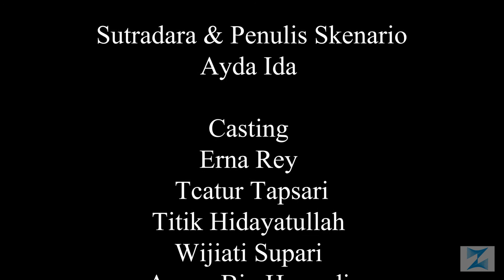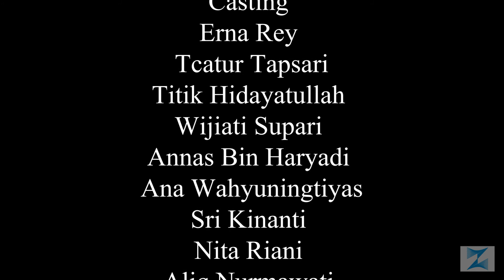Janin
Forum linkar Pena Hongkong mempersembahkan drama Janin di acara Festival Sastra Migran Indonesia ke VIII. Naskah dalam drama ini di adaptasi dari cerpen Ibu Naning Pranoto.

Alhamdullilah, masih diberi kesempatan untuk datang di acara yang memang di khususkan untuk para pekerja migran Indonesia baik di Hongkong maupun Macau. Semoga tahun depan bisa lebih seru lagi acarannya.